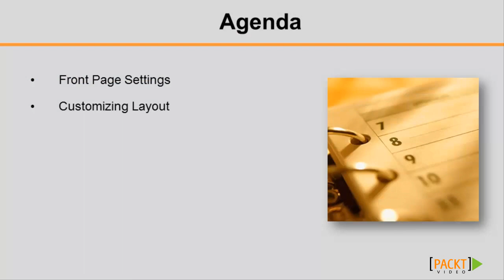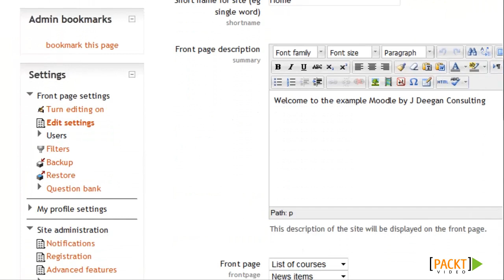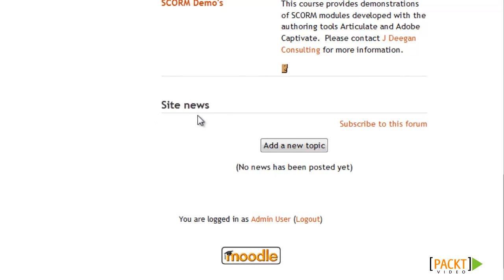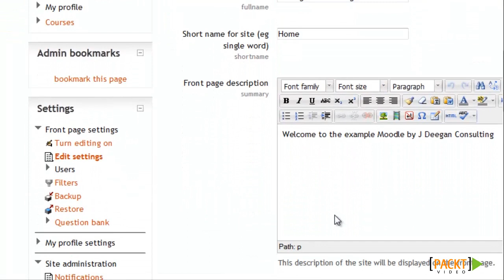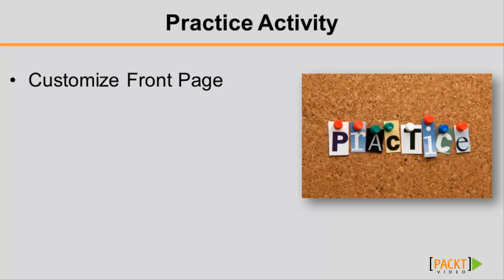Moodle Course Development Tutorial: Setting Up the Front Page | packtpub.com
Learn how to customize the layout and appearance of the front page of your Moodle site.
o Access and use the front page configuration settings
o Change the layout and appearance of the front page
o Add text and graphics to the front page